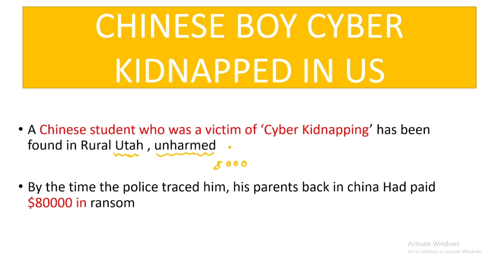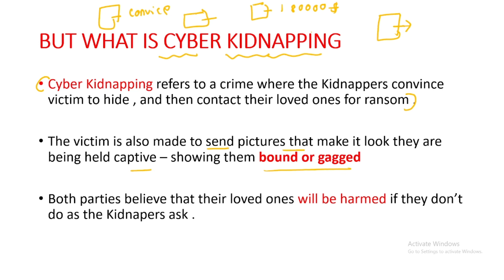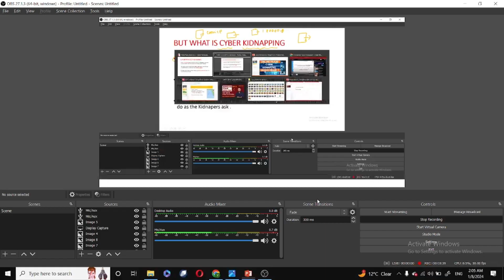Chinese Boy 'CYBER KIDNAPPED' in Utah : What is Cyber Kidnapping ? | UPSC | 2024 UPSC 2024 GS TOPICS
LATEST CURRENT AFFAIRS BOOK

Admit Card Details
Exam Notification Details
Vacancy Updates
General Awareness
Latest content regarding competitive examinations

PACK OF SPIRAL REGISTERS
PENTONIC PENS
Study Table
India Map
YOU CAN FOLLOW US THROUGH THIS LINK